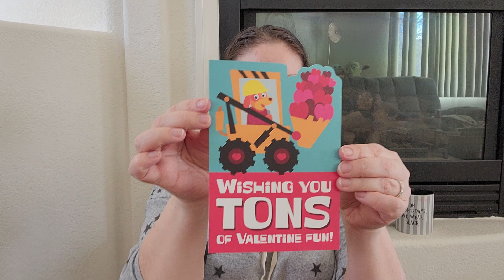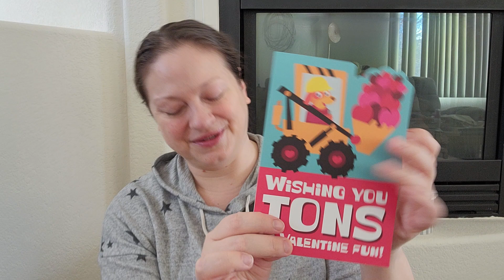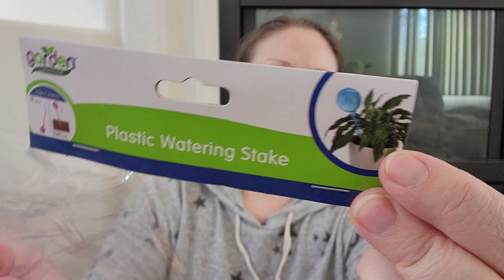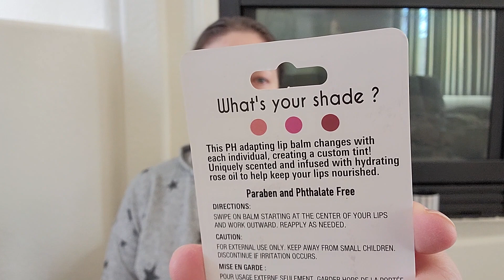Dollar Tree Haul ~ February 2024